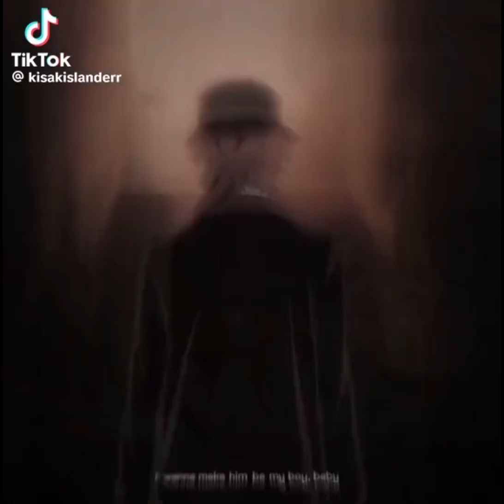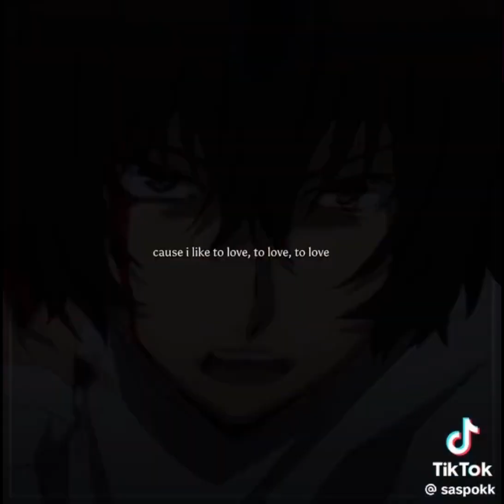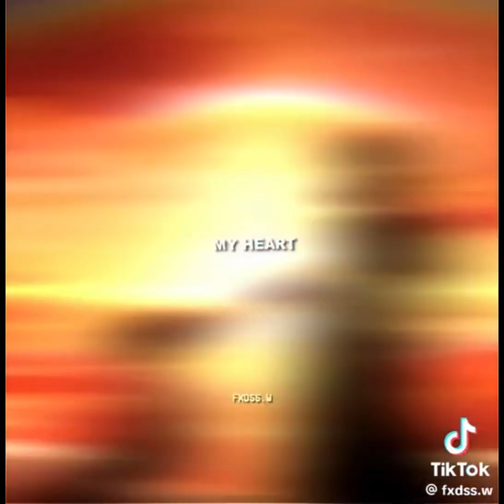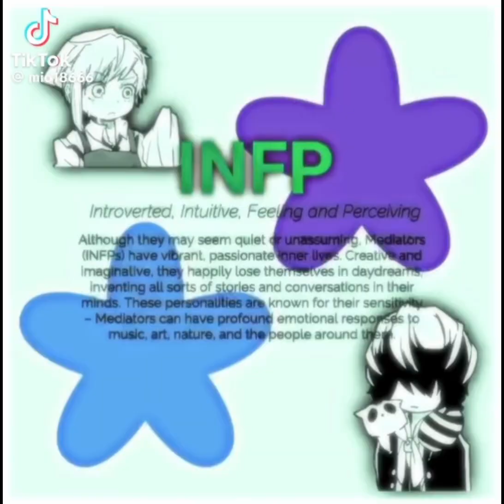bungo stray dogs tiktoks because i keep getting spoiled